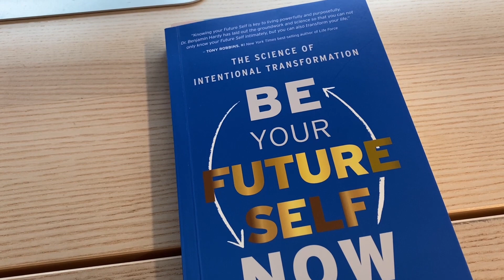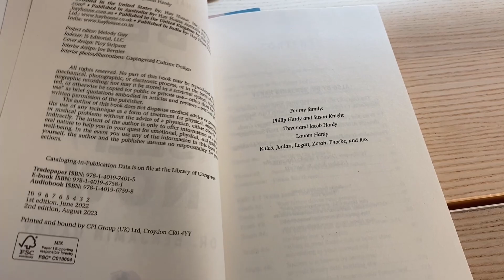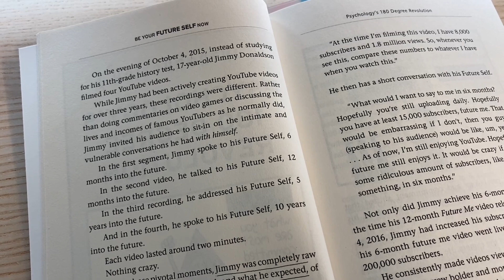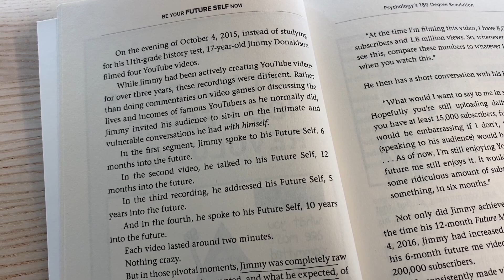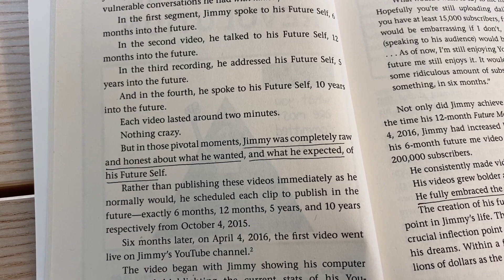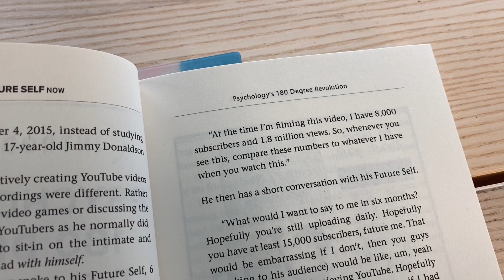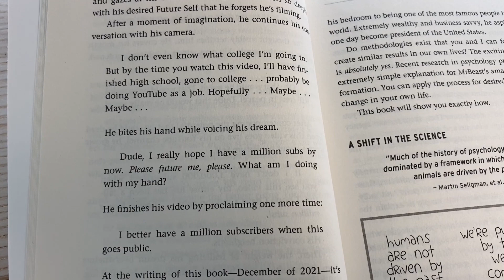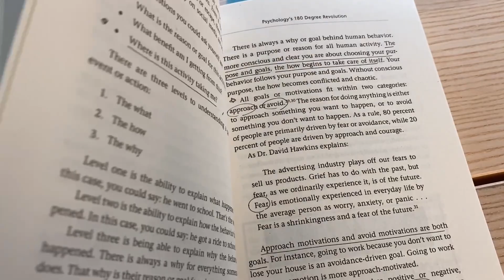퓨처셀프 - 자기계발서 원서로 읽기 - FUTURE SELF by 벤자민 하디 - 서문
Reading with Tyl.
BE YOUR FUTURE SELF NOW by Benjamin Hardy

화제의 자기계발 신간 퓨처셀프를 국문으로 읽어보고 내용이 너무 좋아서,
원서로 한 번 더 읽어보려고 합니다🖤

함께 읽으며 도움이 되었으면 좋겠습니다!

- 틸 tyl